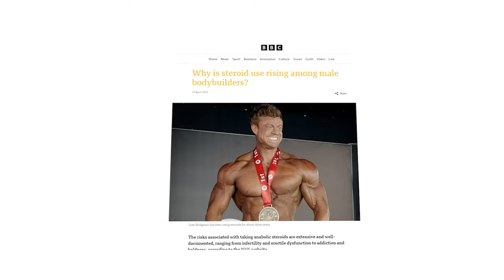The Disturbing Truth About Fitness Trainers! | Telugu Podcast | Ft. Nagarjuna | BBWV #7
Are you a fitness freak, who is always excited to hit the gym and do the workout? What if you want to know more about fitness, how you can make the perfect workout, and know the mistakes you have been making in your fitness journey?

Today in our show, we have a first bencher, K Nagarjuna, Founder and CEO of Team Body Sculptors. On the other side, we have me, your favorite backbencher Vivek Kandula, CEO & Founder of Strux Digital and Skill Nerchuko.

In this episode, we have discussed K Nagarjuna's personal story, his hurdles, journey and what are his Future Plans

K Nagarjuna is the founder of Team Body Sculpture, who started his fitness journey in 2007, after which in 2014, he started training and helping people to hit their fitness goals. He has helped more than 7000+ people and also coached many celebrities

1. K Nagarjuna's story on how he started his fitness journey
2. What differentiates him from other fitness trainers
3. Why Fitness is so important, in this era.

మీరు ఒక ఫిట్‌నెస్ ఫ్రీక్ మరియు జిమ్ కి వెళ్లి వర్కౌట్ చెయ్యటానికి ఎక్కువ ఇష్టపడుతూ ఉంటారా?

ఈ రోజు మా పోడ్కాస్ట్ ఎపిసోడ్  లో, ఒకవైపు  Team Body Sculptors, Founder మరియు CEO అయిన   కె. నాగార్జున, మరొక వైపు, మీకు ఇష్టమైన బ్యాక్‌బెంచర్ వివేక్ కందుల, CEO of Strux Digital మరియు Skill Nerchuko, Founder పార్టిసిపేట్  చేశారు.

ఈ Podcast ఎపిసోడ్ లో కె. నాగార్జున గారి ప్రయాణం  అతని అడ్డంకులు, మరియు అతని ఫ్యూచర్ ప్లాన్స్ ఏమిటో చర్చించాము.తమ ఫిట్‌నెస్ లక్ష్యాలను చేరుకోవడానికి. అతను దాదాపు 7000 కంటే ఎక్కువ మందికి సహాయం చేసారు మరియు చాలా మంది సినీ ప్రముఖులకు శిక్షణ ఇచ్చారు,.

ఈ ఎపిసోడ్‌లో, మీరు ఏం తెలుసుకుంటారు?
1. కె నాగార్జున తన ఫిట్‌నెస్ జర్నీని ఎలా ప్రారంభించారు?
2. ఇతర ఫిట్‌నెస్ ట్రైనర్‌ల కి అతనికి తేడా ఏమిటి ?
3. ఈరోజుల్లో ఫిట్‌నెస్ ఎందుకు చాలా ముఖ్యమైనది ?

Timestamps:
00:00:00 - Intro
00:01:00 - Start of Podcast
00:02:04 - Difference between Fitness Consultant and Gym Trainer
00:06:55 - How a Celebrity Consultant Works
00:09:12 - Why people are passing in Gym
00:11:15 - What is being fit and being healthy
00:13:00 - How Team sculptors and others, help to hit their fitness goal
00:20:33 - How to be consistent in our Fitness Journey
00:26:01 - How much serious are we taking Fitness.
00:30:01 - How we can inspire children for Fitness.
00:33:40 - Which food people mostly choose? Fast food or healthy food?
00:34:45 - Statistics about males and females, focusing on fitness goals.
00:38:58 - Cardio or Weightlifting. Which one to choose?
00:41:45 - Should women lift weights?
00:44:55 - Nagarjuna's Fitness Journey
00:47:16 - Nagarjuna's First Client
00:49:41 - How he Built "Team Body Sculptors"
00:57:20 - Online Fitness Industry
01:04:50 - How much one can earn in the Fitness Industry.
01:11:35 - Content Strategy, a rocket pad to a growing business.
01:15:20 - How to choose the right Fitness Trainer
01:17:10 - A few Different cultures in Bangalore.
01:20:25 - Skills one should have to enter the Fitness Industry
01:22:45 - End of Podcast

'Backbenching with Vivek' తెలుగు యొక్క మొట్టమొదటి బిజినెస్ Podcast, ఇక్కడ మేము కూర్చుని తెలుగు రాష్ట్రాల్లోని వ్యాపారంలో సాధించిన వారితో మాట్లాడుతాము. వారి Ups and downs, వారు నేర్చుకున్న అన్ని ముఖ్యమైన పాఠాలను పంచుకుంటూ మేము నేరుగా విషయానికి వస్తాము. మీరు ఇప్పటికే వ్యాపారం లో ఉన్నా లేదా ప్రారంభించడం గురించి ఆలోచిస్తున్నా, ఈ పోడ్కాస్ట్ నిజాయితీ సలహాలు మరియు మీ కలను అనుసరించడానికి అవసరమైన ప్రోత్సాహంతో
నిండి ఉంది. మన లక్ష్యం? మీ Entrepreneurship ప్రయాణాన్ని సులభతరం చేయడానికి, ఎందుకంటే ప్రపంచానికి మీలాంటి మరింత మంది గో-గెటర్‌లు అవసరం.

Vote of Special Thanks ( Here are some people, I am eternally grateful in realising my dream)
Naresh Annam, Vamsi Gidthuri, Swarup Rao, Leela Shankar, Vamshi Kurapati, and my Strux Team.